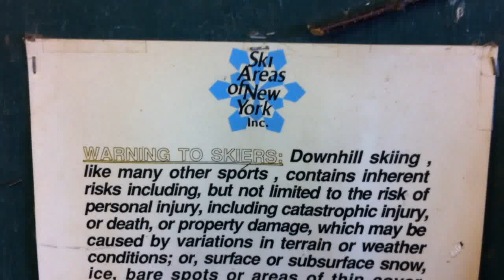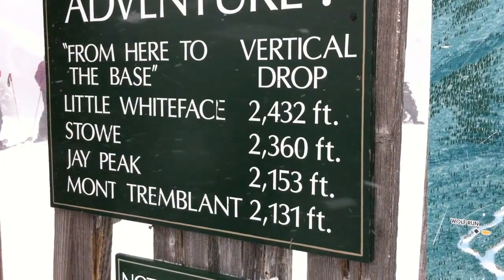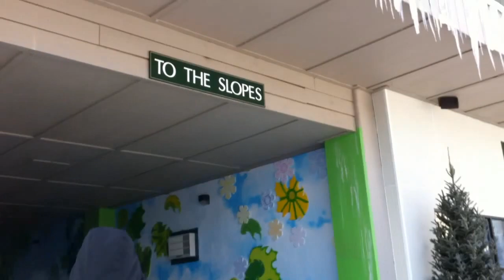Progression Crew at Whiteface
Crew takes on Whiteface Mountain in Lake Placid, NY

BAH... music ban.. you can check my facebook for the video